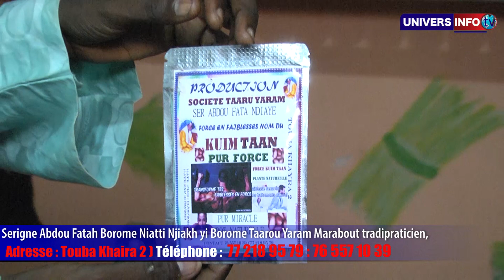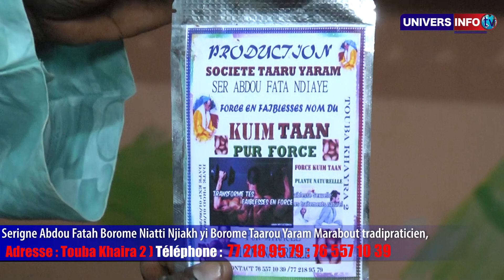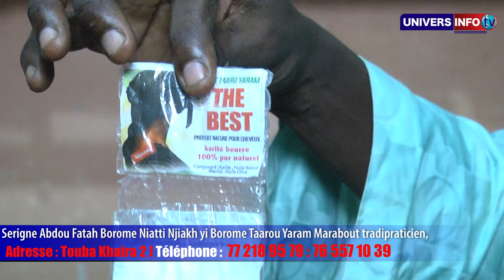Alahu akbar: solution rapide Hémorroïde, impuissance sexuelle, règles douloureuses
Contactez nous au 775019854  pour vos publicités